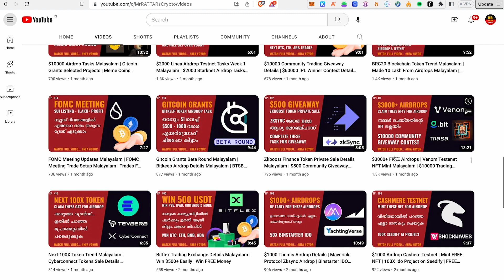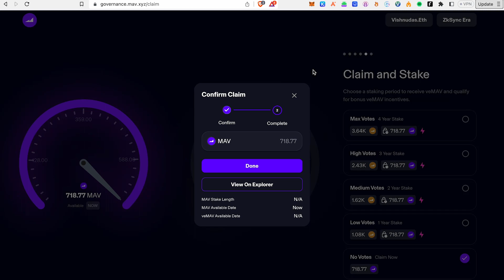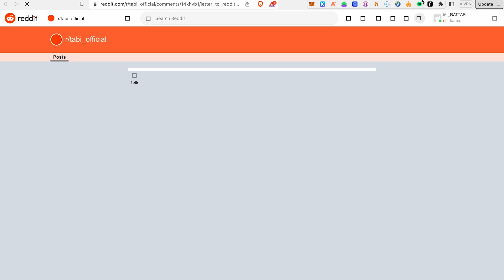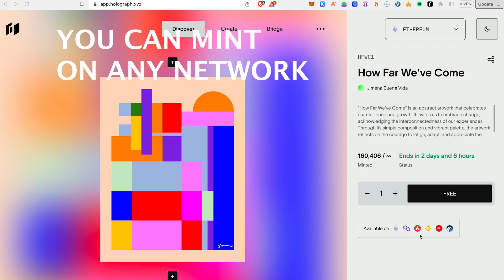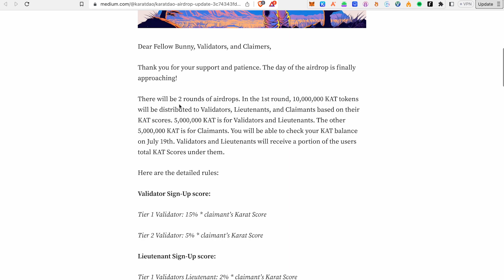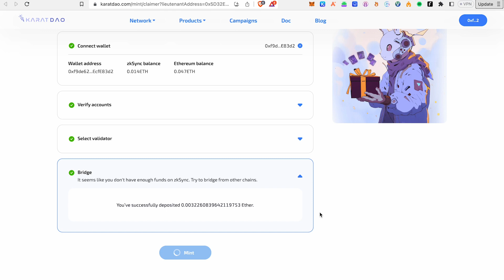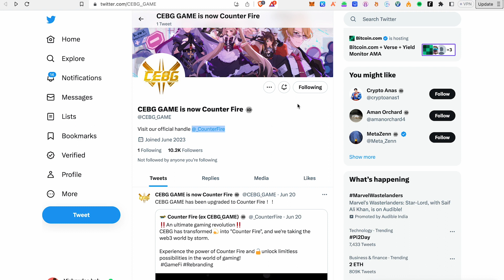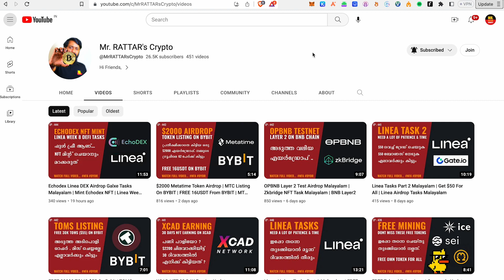$2000 MAV Protocol Recieved | Tabi Airdrop Quests | Karatdao NFT MINT | Counterfire Airdrop